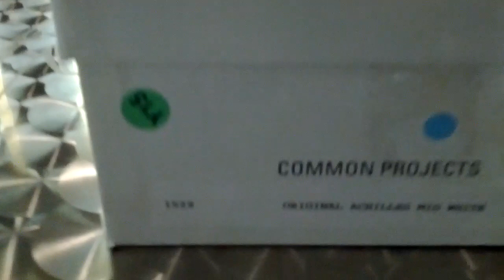Common Projects Achilles Mid Sneakers White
Leather upper, all white, fresh as the snow.